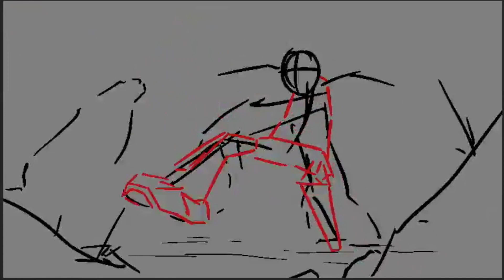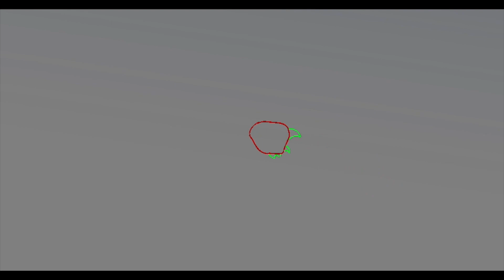Collection of Animatics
I've had a few of these animatics just building up over my time animating. I thought it would be fun to release most of them in one place in case anybody's interested to see what my animation looks like before I start to flesh it out.